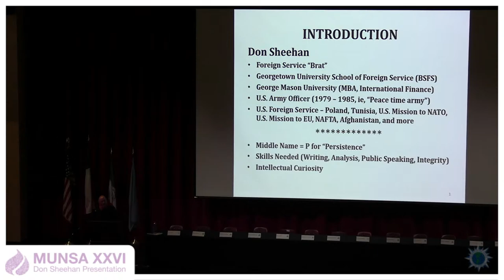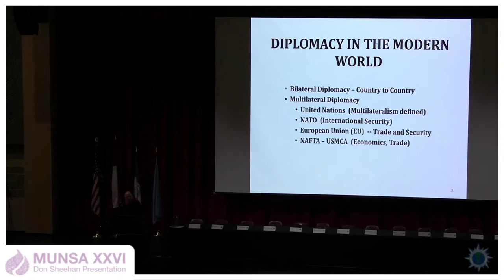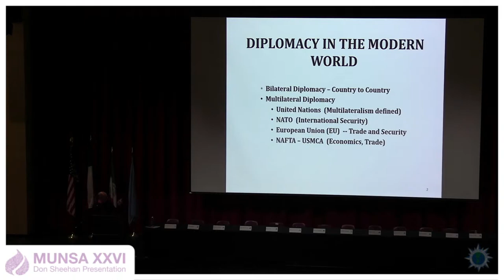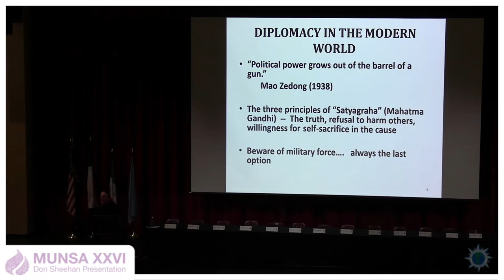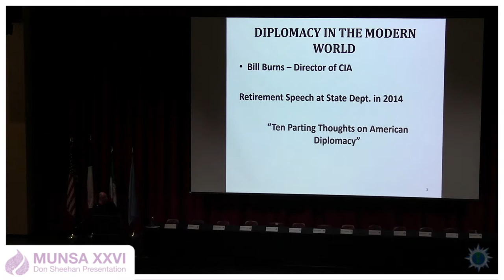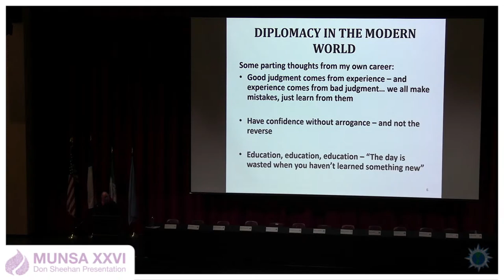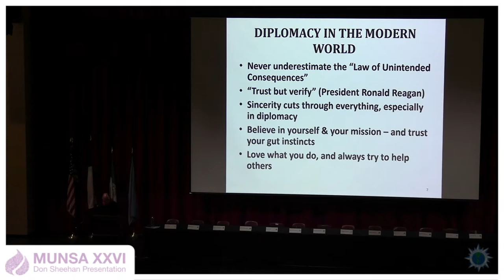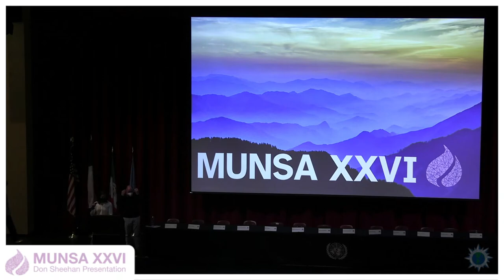MUNSA XXVI: Don Sheehan Presentation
Donald M. Sheehan is a U.S. Foreign Policy Advisor (POLAD) to U.S. Army North (Fifth Army) in Fort Sam Houston, Texas. Mr. Sheehan recently completed two years as the Chief of Staff in the Office of the Special Presidential Envoy for Hostage Affairs (S/SPEHA) to help coordinate diplomatic, military, investigative and intelligence activities to bring U.S. hostages home. He also spent one year in Honolulu as the executive assistant to the Assistant Secretary of State for Oceans and International Environmental and Scientific Affairs (OES), helping oversee U.S. policy covering the ocean, climate change, wildlife trafficking, managing the Ebola crisis and microbial diseases, while promoting diplomacy through science.

Today, Mr. Sheehan will be teaching the attendees of Model United Nations San Antonio conference about diplomacy in the modern world.